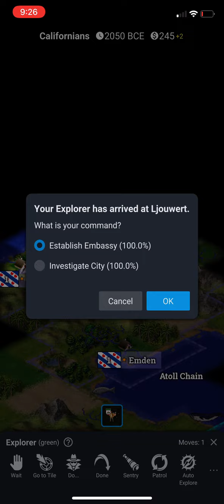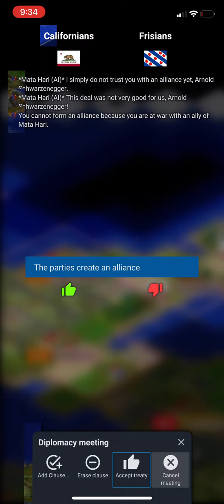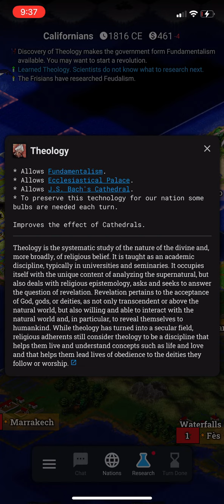Freeciv California Nation Game Play | Prince Jayden's Adventures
Prince Jayden is playing Freeciv as the California Nation. Check it out now.  Don't forget to leave a super thanks and become a PJA Member

Follow Prince Jayden's Adventures on all platforms.

Want more PJA?!